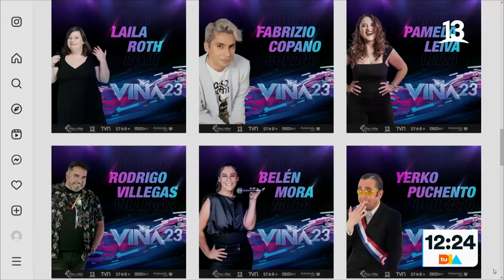El “Colombiano” asesora a Repe en cómo vestir para el Festival de Viña. Tu Día, 2023